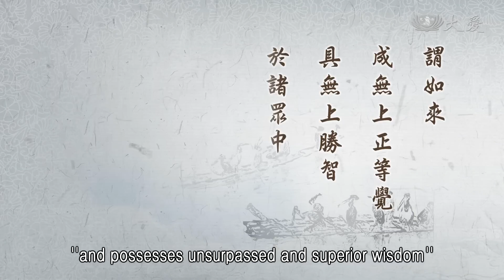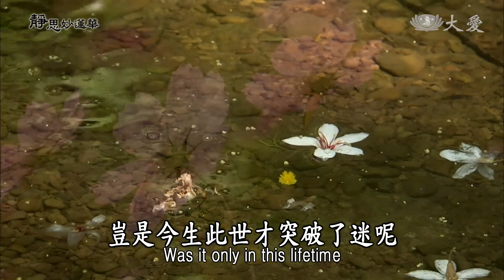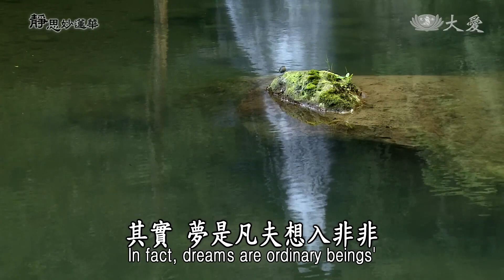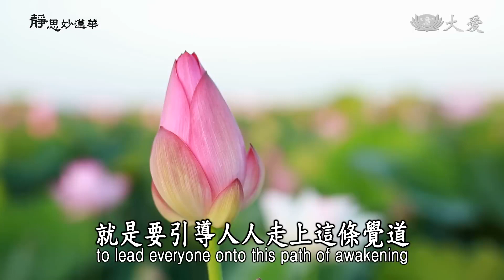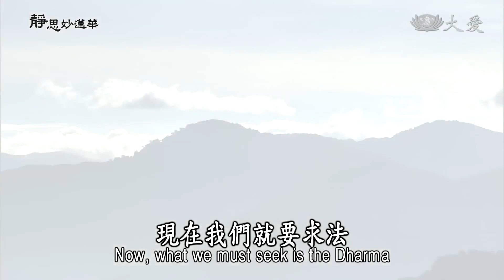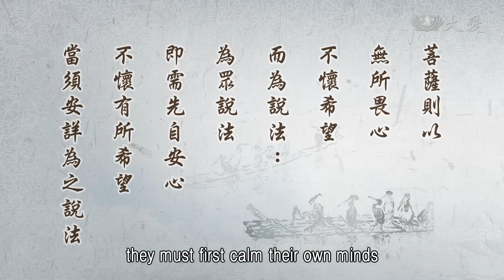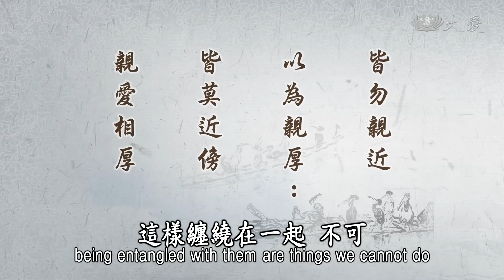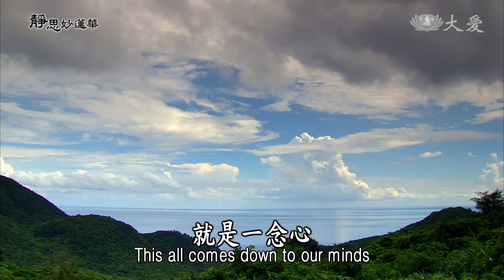Wisdom at Dawn E1404 - Turning the Wondrous Dharma-wheel (靜思妙蓮華 - 無畏之德 轉妙法輪)